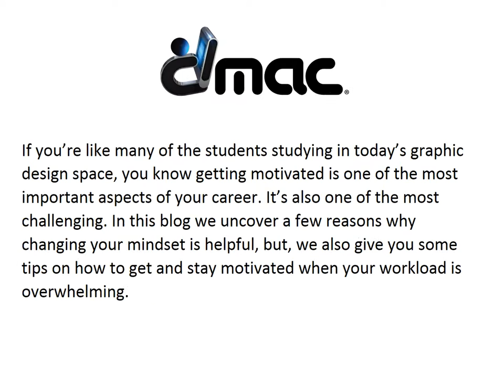Motivation for Designing (Must Read for Students) | DMAC | Boca Raton, FL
Digital Media Arts College | If you’re like many of the students studying in today’s graphic design space, you know getting motivated is one of the most important aspects of your career. It’s also one of the most challenging. In this blog we uncover a few reasons why changing your mindset is helpful, but, we also give you some tips on how to get and stay motivated when your workload is overwhelming.